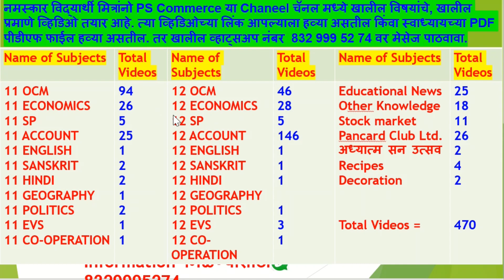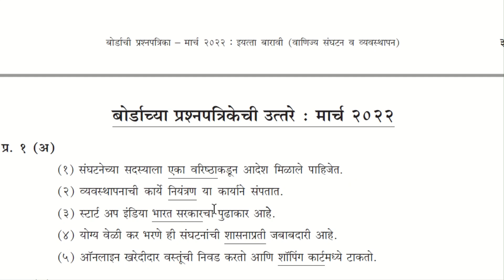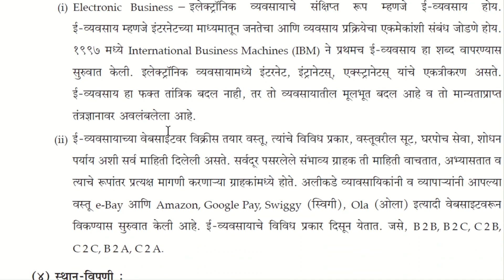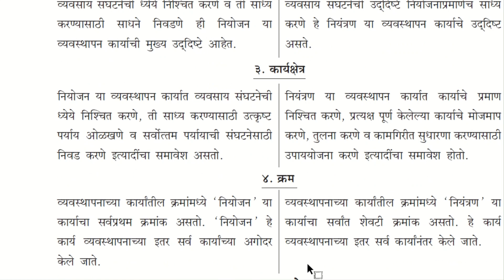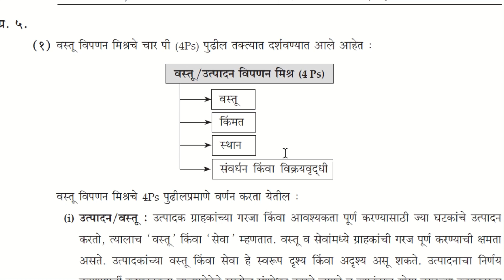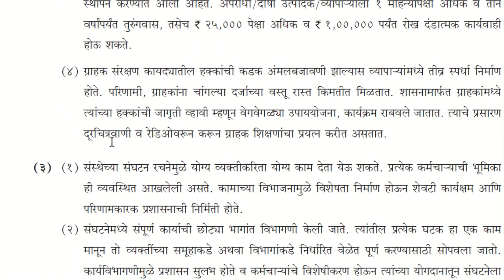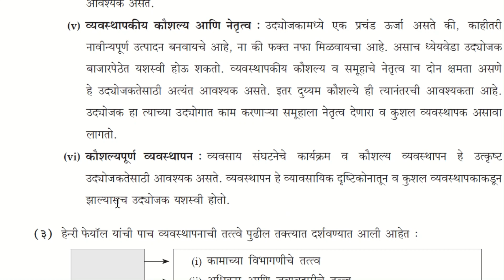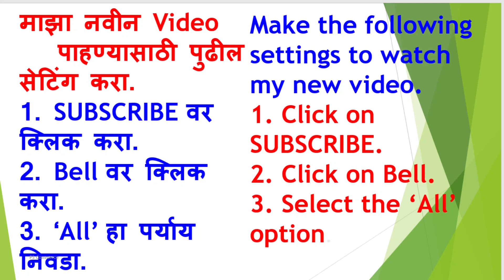12 OCM board question + answer paper March 2022, pscommerce 06046, Sambare sir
12 OCM board question + answer paper March 2022, pscommerce 06046, Sambare sir, pscommerce, ps, Prakash Sambare, 12 OCM बोर्ड प्रश्नपत्रिका March 2022, वाणिज्य संघटन व व्यवस्थापन, Board Question Paper, Prakash Sambare, Board Sample Question & Answer Paper, Board Question Paper Pattern/Format

1) मी पाठविलेला कोणताही Video चालू करा.
3) Bell च्या 🔔 चित्रावर क्लिक करा.
4) ‘All’  हा पर्याय निवडा. (मराठी-“सर्व”, हिन्दी=“सभी” )

Stock Market Only for 18 years old Share market मध्ये खरेदी व विक्री कशी करावी Videos 11

pscommerce,
ps commerce,
commerce,
sambare sir,
sambaresir,
prakash sambare,
prakashsambare,

12 OCM board question paper march 2022,
pscommerce 06046,
12 OCM बोर्ड प्रश्नपत्रिका march 2022,
वाणिज्य संघटन व व्यवस्थापन,
Board Question Paper,
Board Question & Answer Paper,
Board Question Paper Pattern,
Board Question Paper Format,
12 OCM Board Question Paper march 2022,
12 ocm Board Question Paper Pattern,
12 ocm Board Question Paper format,
12 ocm sambare sir,
12 ocm प्रश्नपत्रिका स्वरूप 2024,
12 ocm Question paper pattern 2024,
12 ocm Prakash Sambare,
12th ocm Board Question Paper Pattern,
12th ocm Board Question Paper Pattern March 2024,
12th ocm sambare sir,
12th ocm प्रश्नपत्रिका स्वरूप 2024,
12th ocm Question paper pattern 2024,
12th ocm Prakash Sambare,